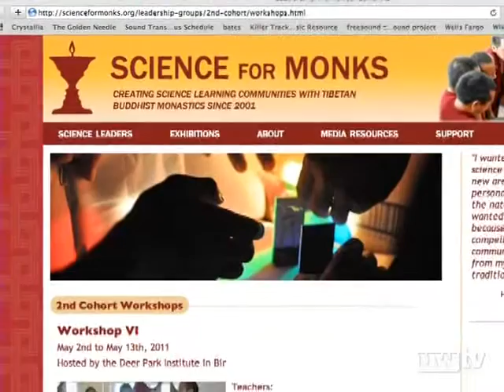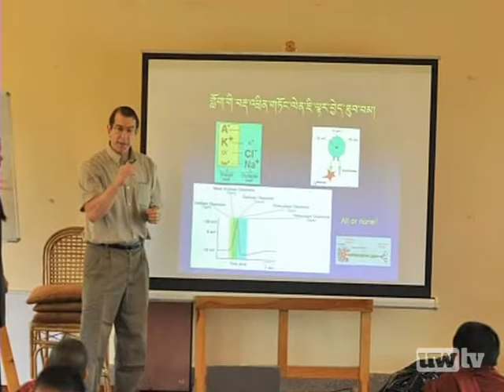UW 360 September 2011:Neuroscience for Monks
College of Engineering faculty member, Eric Chudler, took a trip to India to be part of an unusual program aimed at educating Tibetan monks on basic neuroscience.